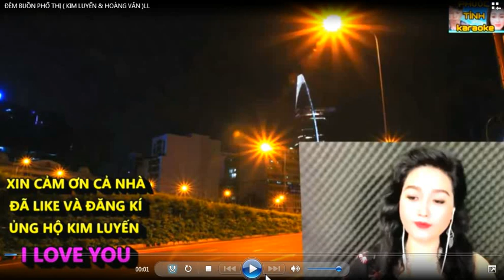ĐÊM BUỒN PHỐ THỊ - KIM LUYẾN & HOÀNG VĂN